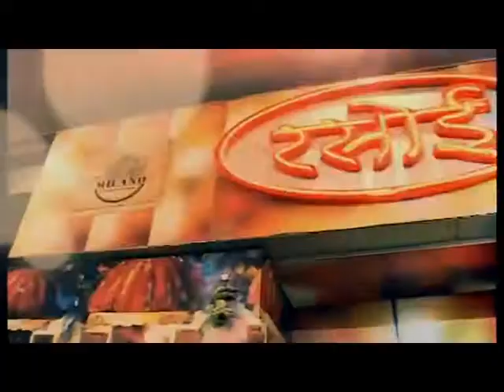एमएससी बोटनी सेमेस्टर-4 के विद्यार्थियों ने एमएससी के परीक्षा नियंत्रक को सौपा ज्ञापन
08 JUN 2018
        राजकीय सम्राट पृथ्वीराज चैहान महाविद्यालय में गुरुवार को एमएससी बोटनी सेमेस्टर-4 के विद्यार्थियों ने एमएससी के परीक्षा नियंत्रक को ज्ञापन देकर वेब पोर्टल पर परीक्षा संबंधित गलतियों को सुधारने का ज्ञापन दिया।
छात्रों ने बताया कि उनके परीक्षा फॉर्म में प्रायोगिक मौखिक के विकल्प चयनित नहीं हो रहे हैं और इस तकनीकी खराबी से छात्र-छात्राएं फॉर्म नहीं भर पा रहे हैं। छात्रों ने परीक्षा नियंत्रक से निवेदन किया है कि जल्द से जल्द इस विषय पर विचार किया जाए और तकनीकी खराबी को ठीक किया जाए। इस मौके पर एमएससी विषय के कई छात्र-छात्राएं मौजूद रहे।